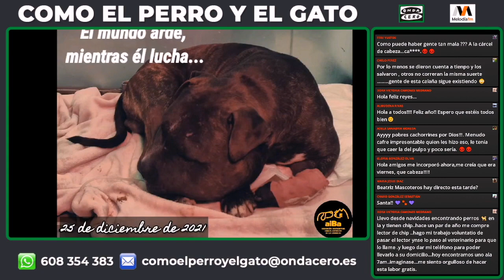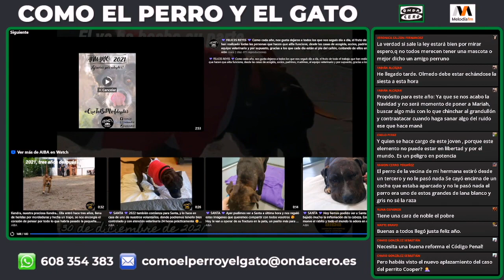La presidenta de la aiBa, la asociación que ayudó Santa,: "Se está recuperando bien"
Francis es la presidenta de la Asociación @aibamadrid2221 (Asociación de Iniciativa para el Bienestar de los Animales), que se hizo cargo de Santa, el perro al que su dueño arrojó desde un quinto piso en Nochebuena provocándole graves heridas en la cabeza.
En Como el perro y el gato, nos explica cómo ha sido la recuperación de Santa y asegura haberse sentido emocionada ante la respuesta que ha dado la gente dispuesta a ayudar al animal herido: "La respuesta de la gente ha sido increíble, nosotros somos una asociación pequeña y con todo esto se ha volcado la gente, no tengo palabras de agradecimiento".
Francis reconoce sentirse muy feliz ante el "milagro total de la Navidad" que se ha producido con la recuperación de Santa: "Desde el primer momento decidimos intentarlo porque creíamos que tenía posibilidades y cada día ha ido mejorando. Camina, juega y físicamente está bastante bien".
"Tenía sensibilidad en las patas y movía la cola. Los primeros días no quisieron hacerle el tac porque querían ver cómo evolucionaba el golpe de la cabeza, como estaba estable dentro de la gravedad. Ya el lunes, día 27, se le hizo el tac y tenía un golpe en el occipital. No había ni mandíbula rota, todo parece de ciencia ficción".
"Ahora estamos a expensas de que todo esto puede provocar un trauma. Ahora se está adaptando a su nueva situación y no sabemos si habrá que trabajar con él a nivel de comportamiento. Ahora mismo nos está dejando a todos sin palabras porque no esperábamos que fuera a ir todo tan bien dentro de todo lo que está ocurriendo", asegura.
La Policía Local de Valdemoro investigó un suceso ocurrido la pasada Nochebuena cuando presuntamente un hombre arrojó a su perro desde la ventana de un quinto piso dejándole en estado muy grave tras sufrir una fractura de húmero y un edema en la cabeza.
Ante la zona se desplazaron numerosos vecinos que ayudaron al animal y cargaron contra el dueño por lo que había hecho. Después, se hizo cargo de él la Asociación aiBa Madrid, que lo llevó hasta un hospital veterinario para que se fuera recuperando de sus heridas.
Actualmente, el presunto agresor está siendo investigado por un delito de maltrato animal grave.